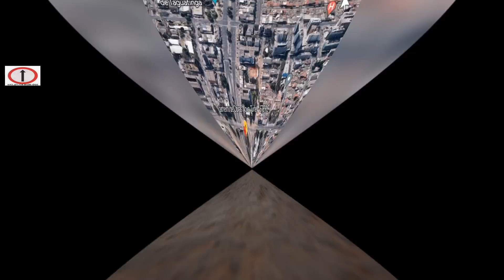Túnel de TAGUATINGA: Drone filma obras escavações 137 pavimentaram marginal norte tunel construction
@vamos_letsvoar Instagram, AOS AMANTES , CURIOSOS DO AERO VÔO TERAPIA: Túnel de TAGUATINGA: Drone filma obras escavações 137 pavimentaram marginal norte tunel construction   Dron film work   ,JÁ GOSTOU,  INSCREVA-SE , DÊ like , ATIVE O SININHO, compartilhe na sua rede social e whatsapp,    obrigado por assistir o nosso video , gratidão e até próximo video.

DJI AVATA

Dji MINI 3 PRO

Dji MINI 3

Dji mini 2 se

Fimi x8 2022 se v2 com megafone e gancho Melhor custo benefício,

CAMERA RUNCAM 4K PRO

HUBSAN ACE

HUBSAN ACE PRO

HUBSAN ACE SE

Relogio amazfit TREX PRO GPS

MEDIDOR DE SOLO ÁREA GPS

comprar paraquedas

comprar multiteste

Equipamentos utilizados:

Celular m31;

Action cam:
SJ v50
DRIFT 4k
RUNCAM TUMB